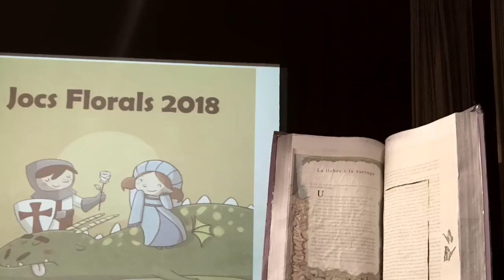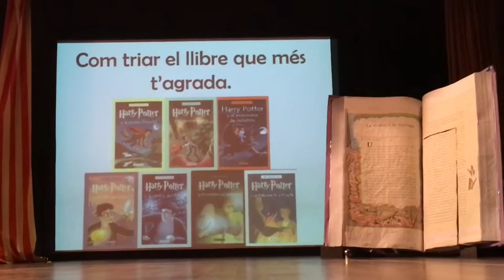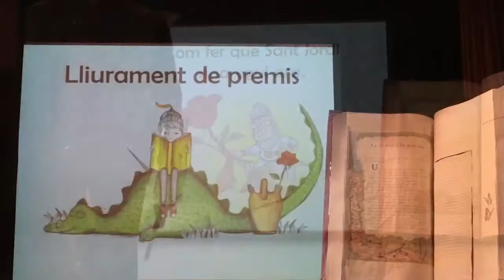Jocs Florals de Cicle Inicial 2018